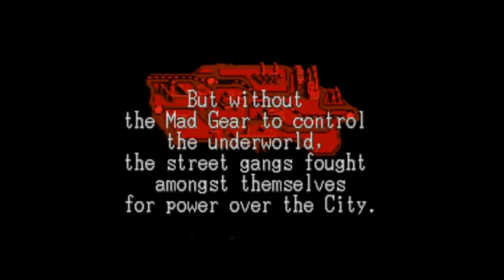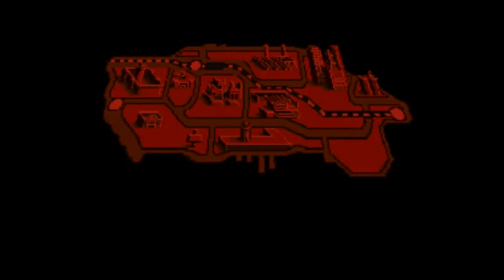Final Fight 3 One Level Playthrough using a Snes Cheat Code :D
This is a one-level playthrough using the classic cheat code method of using your controller buttons to create various cheats :D

The type of cheat code I will be using today is basically:

1: Debug Mode: Before the Capcom logo disappears press start & select together in order to access the secret options.